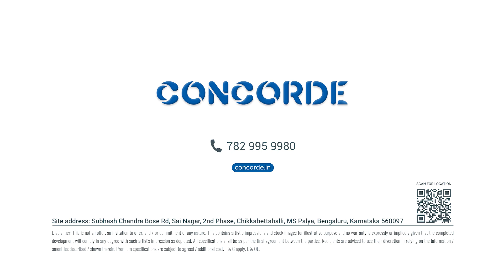North Bengaluru's Newest Star! Explore Our Maiden Project in Yelahanka-Vidyaranyapura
Greetings, North Bengaluru residents!

Excited to unveil our MAIDEN project in the heart of Yelahanka-Vidyaranyapura, bringing you the perfect harmony of community living. 🏡✨ Stay close to opportunities and growth. Essentials like shopping, healthcare, and more – everything at your fingertips. Join us on this exciting journey!​